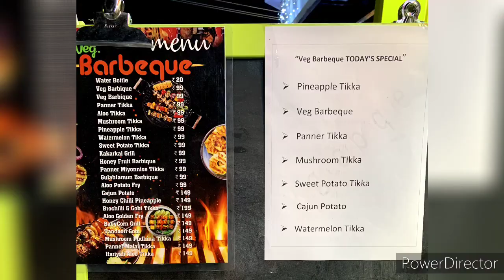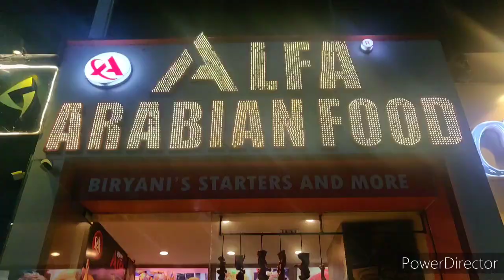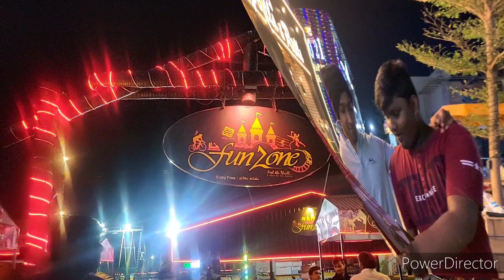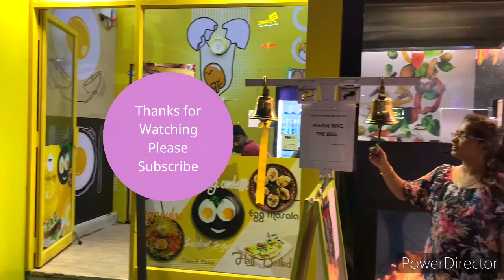E3 || Best Weekend Spot || Vijayawada || Food and Fun Vlog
Hello Guys !!

This is Sarima Mondeti ,
Ochesa malli inko video tho
please check it out and watch till the end and

Shoot on Oneplus 6T AND iPHONE XR